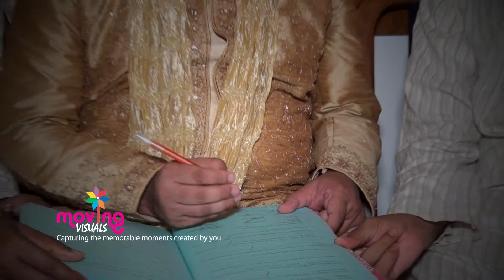Moving Visuals Akth Ceremony